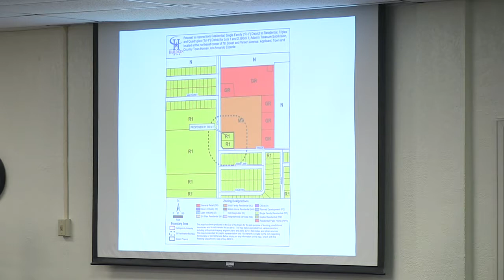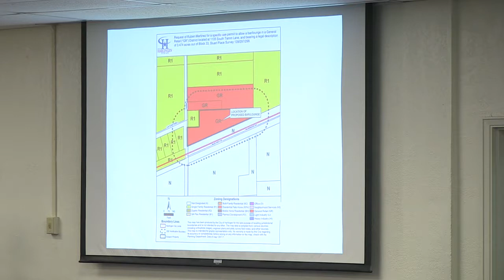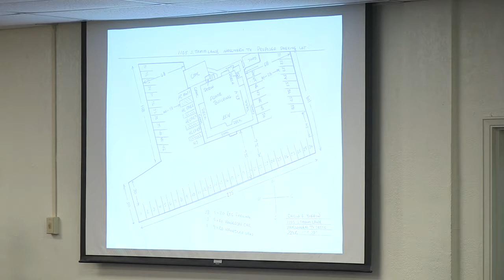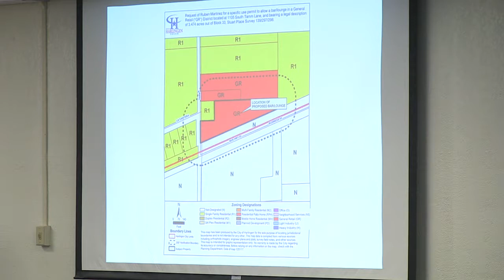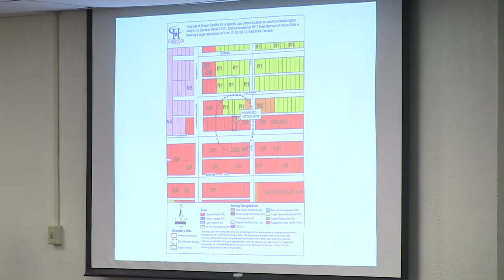Harlingen City Commission Meeting 1-3-18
The Harlingen City Commission Meeting for January 3, 2018

Agenda - To view specific items select the timecode beside the agenda item below.

Item 1 - Presentation - Harlingen Convention Center Project 0:01:38
Item 2 - Recognition - 2017 Exemplary Five-Star Service Award 0:10:52
Item 3 - Approval of Minutes 0:13:55
Item 4 - Consent Agenda 0:14:36
Item 5 - Request for Qualifications 0:14:49
Item 6 - Multi-Modal Transit Facility 0:16:06
Item 7 - Harlingen Code of Ordinances 0:20:28
Item 8 - Rezone 0:27:34
Item 9 - SUP - Bar/Lounge 0:33:08
Item 10 - SUP - Tattoo Shop 0:37:47
Item 11: Board Appointments 0:41:25
Item 12 - Executive/Closed Session 0:41:35
Item 13 - Project ULA 0:43:18
Item 14 - MPO Merger 0:43:44
Item 15 - Labor Agreement 0:43:48
Item 16 - Citizen Communication 0:46:34
Adjourn